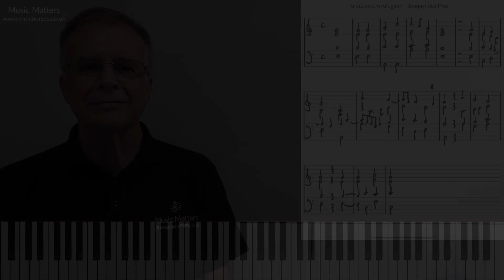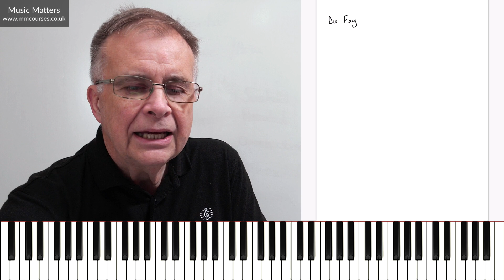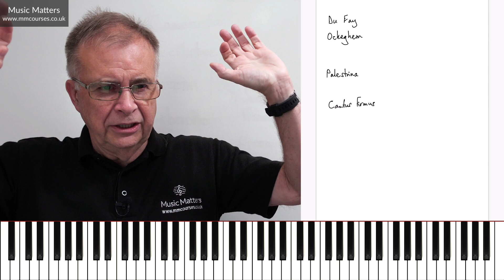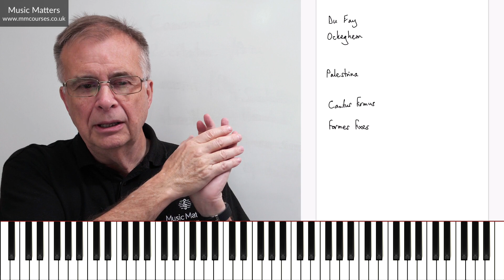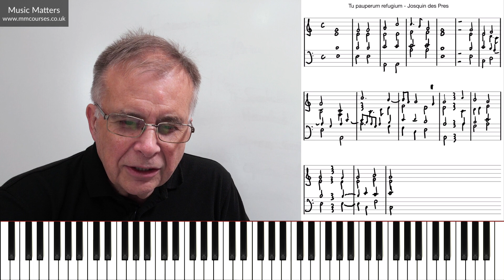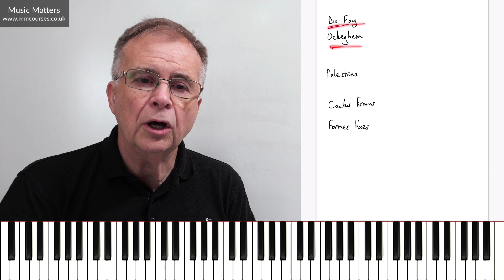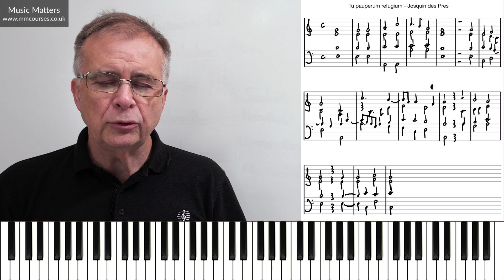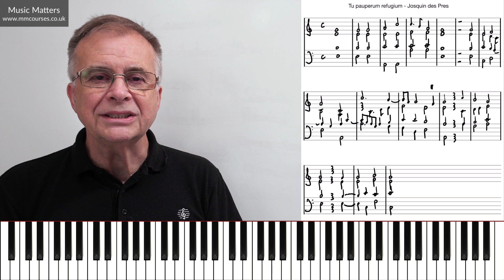Josquin Des Prez High Renaissance Motets - Music Appreciation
Discover how Josquin des Prez developed compositional style during the High Renaissance period. Josquin des Prez followed composers like Du Fay and Ockeghem, and prepared the ground for Palestrina and his contemporaries. As a singer, much of his output is choral, including the secular Chanson. Most of his writing comprised sacred repertoire, such as Mass settings, and his most significant contribution came in the form of the Motet. His style is often homophonic but also frequently imitative. He was also one of the first composers to engage with word painting and with a less melismatic approach. This music appreciation lesson explores an overview of Josquin’s music and the key features of his style, particularly through the window of the Motet.

🕘 Timestamps
0:00 - Introduction to Josquin Des Prez high Renaissance motets
3:02 - His contribution to music
7:43 -  What was Josqiuin about?
11:09 - Domine ne in furore
14:26 - Writing style and technique
21:19 - Psalm text settings
25:54 - An example of one of his motets
26:48 - Analysing the music
32:09 - Conclusion